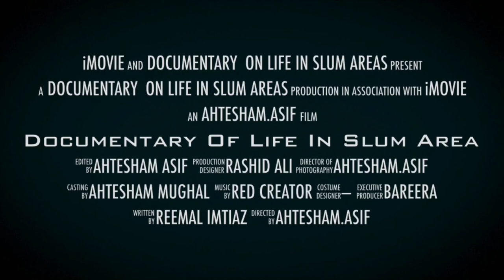LIFE IN SLUM AREAS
Introduction:
As we all know that Pakistan is an under developed country. The economy of the Pakistan is not much developed. The total population of the Pakistan is 190 million which is 6th largest in the world. Foreign direct investment ratio of the Pakistan is also very low due to the unstable environment and uncertain situation prevailing in Pakistan from last so many years.  For a country to be developed and active contributor in the social activities, the education is a prerequisite